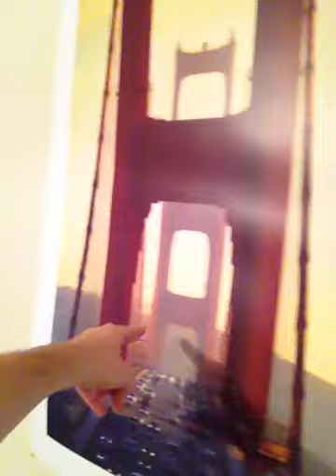Apartment Tour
Quick tour of the apartment along with some brief commentary.